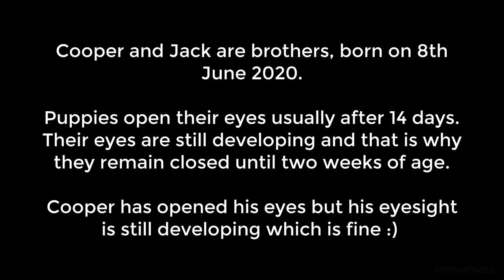[New Born] JACK came to meet brother COOPER | White and Black Labrador Puppies - Ep 1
Cooper and Jack are brothers, born on 8th June 2020.

Puppies open their eyes usually after 14 days. Their eyes are still developing and that is why they remain closed until two weeks of age.

Cooper has opened his eyes but his eyesight is still developing which is fine.

funny labrador puppies
funny labrador puppies youtube
funny labrador puppy videos
funny labrador puppy pictures
labrador puppies funny compilation
labrador retriever puppies funny and cute videos
black labrador puppies funny
labrador puppies doing funny things
funny videos of labrador puppies
funny labrador retriever puppy videos
funny labrador dog videos youtube
labrador puppy funny videos
black labrador puppy funny videos
funny labrador retriever pictures
labrador puppies funny videos
labrador puppies cute videos
black lab puppies funny
black labrador puppies
black labrador puppies for sale in pune
black labrador dog puppy
black labrador puppy
black labrador puppies for sale in chennai
black labrador puppies for sale in coimbatore
black labrador buy online
black labrador puppies for sale in lucknow
black labrador puppy pics
funny black lab puppy videos
black labrador puppy olx
labrador puppy video download
labrador dogs
labrador dog
labrador dog pics
labrador dogs for sale
labrador dog price in ludhiana
labrador dog puppy
labrador dog names
labrador dog puppy price in amritsar
labrador dog age
labrador dogs are dangerous
labrador dogs australia
labrador dogs and puppies for sale
labrador dogs adoption
labrador dogs and cats
labrador dogs as pets
labrador dogs alberta
labrador dogs at stud
labrador dog black
labrador dogs baby
labrador dogs barking
labrador dog breed
labrador dog belt
labrador dog brown
labrador dog bite force
labrador dog belongs to which country
labrador dog cost
labrador dog colours
labrador dog cost in india
labrador dog colors
labrador dog chain
labrador dog chocolate
labrador dog care
labrador dog characteristics
funny dogs
funny dogs names
funny dogs videos
funny dogs picture
funny dogs and cats
funny dogs faces
funny dogs memes
funny dogs gif
funny dogs and cats videos
funny dogs and babies
funny dogs and cats images
funny dogs and babies playing together
funny dogs and cats pictures
funny dogs and cats memes
funny dogs and cats scared of farts
funny dogs breeds
funny dogs barking
funny dog bailey
funny dog barking ringtone
funny dog breed names
funny dog birthday wishes
funny dog bath videos
funny dog birthday quotes
funny dogs compilation
funny dog captions
funny dog cartoon
funny dog conversation
funny dog coloring pages
funny dog cartoon images
funny dog comments
funny dog cat videos
funny dogs dancing
funny dogs dressed up
funny dogs during quarantine
funny dogs doing funny things
funny dogs dancing to music
funny dogs driving cars
funny dogs dreaming
funny dogs during covid
funny dog expressions
funny dog emoji
funny dog eating quotes
funny dog eating videos
funny dogs eating food
funny dogs eating peanut butter
funny dogs escaping jail
funny dog eat a pepsi
funny dog face meme
funny dog fight
funny dog facts
funny dog faces images
funny dog food quotes
funny dog face pictures
JACK came to meet brother COOPER | Funny Cute Dogs | White and Black Labrador Puppies